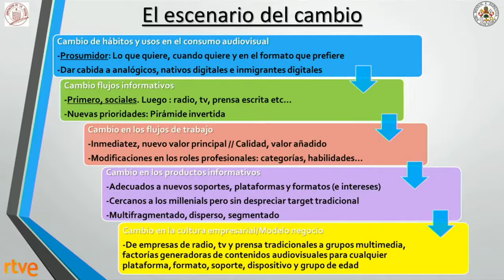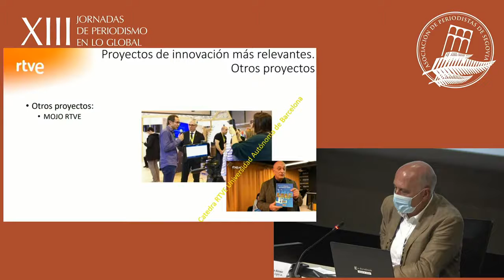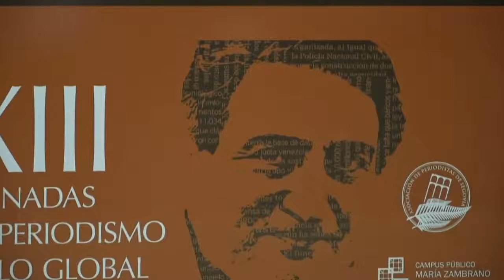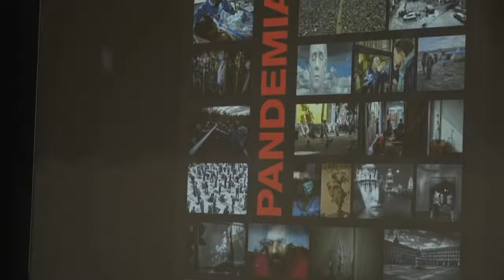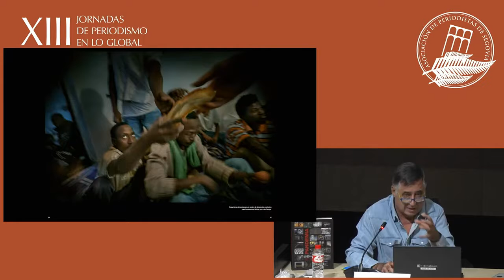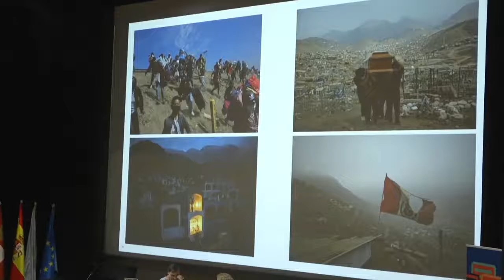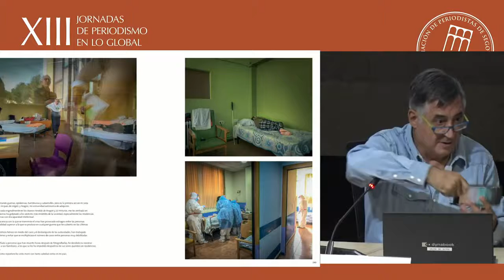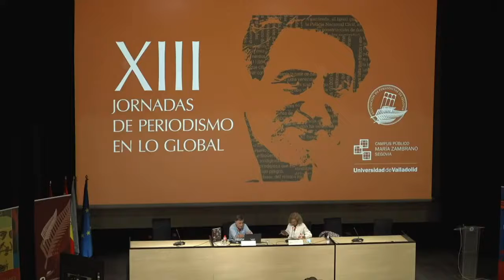XIII Jornadas de Periodismo en lo Global. Urbano García, Yolanda Sobero y Gervasio Sánchez 23/9/2021